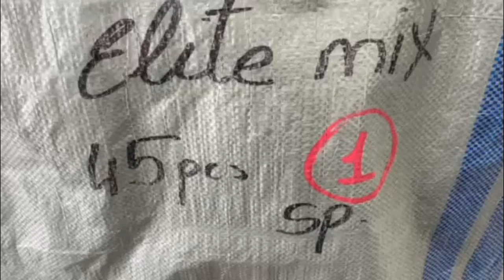Одежда Elite 7312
Сезон Весна
Страна Италия
Состав Мужская и женская одежда. Штучный лот: верхняя сезонная, трикотаж, х/б изделия, брюки, джинсы, аксессуары
Код 7312
2030 РУБ./ШТ
ЦЕНА ЗА УПАКОВКУ (40 ШТ)
81 200 РУБ.